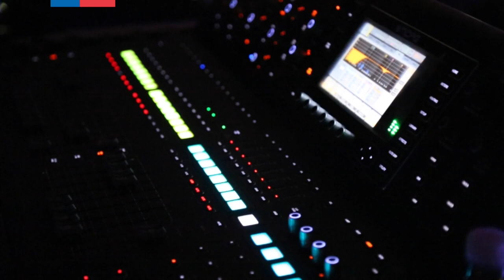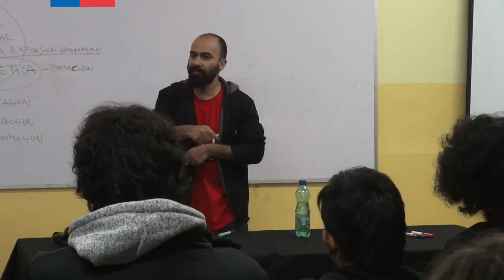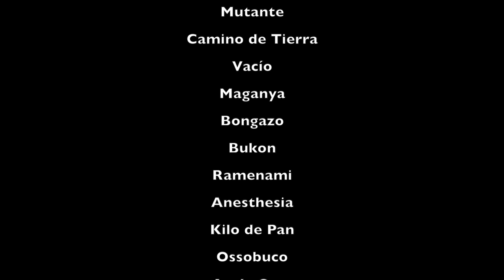Audición Escuelas de Rock y Música Popular 2017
Revisa el proceso y audición de las bandas Magallánicas partícipes de Escuelas de Rock 2017.